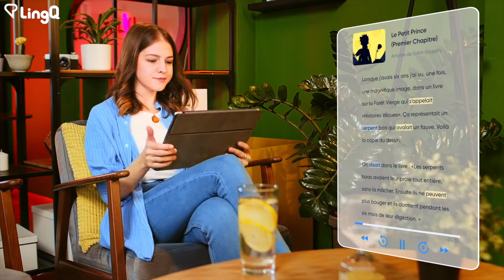Learn English: English LingQ Podcast #13, One Year Anniversary of the COVID-19 Pandemic Pt. 2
In part two of their chat on the anniversary of the COVID-19 pandemic Mark and Elle talk about how this shared experience may shape social norms, pandemic experiences of people they know and viscous raccoons!

0:00 - Will we work and connect differently after the pandemic?
1:02 - Will mask wearing become commonplace in countries like Canada?
3:56 - How might this summer look different from summer 2020?
6:42 - Do not mess with the raccoons in British Columbia!
9:22 - Mark and Elle tell stories of the friends and relatives who contracted COVID-19.

Not in a LingQ member yet? Join today!